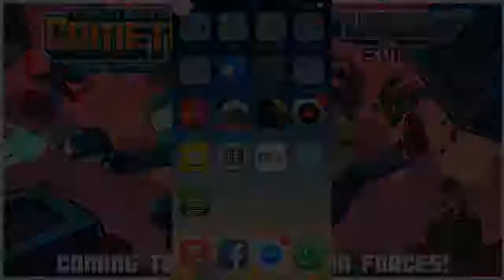The blocks cometh , PROBANDO !!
Empezamos con el gameplay